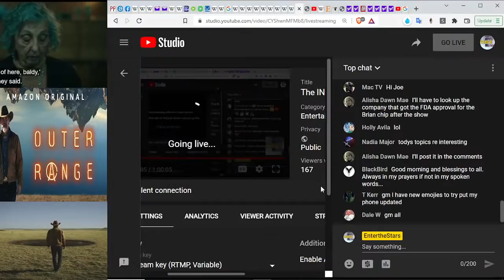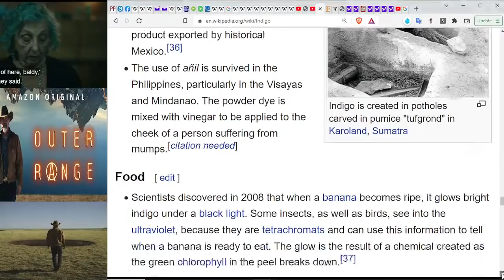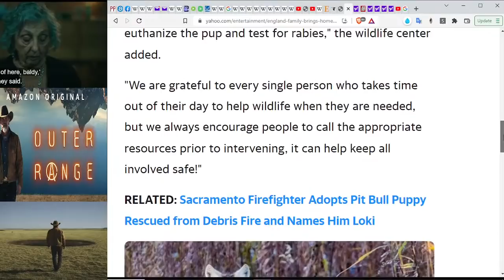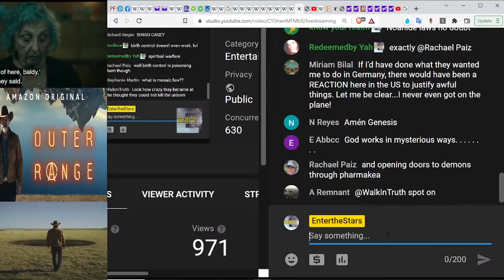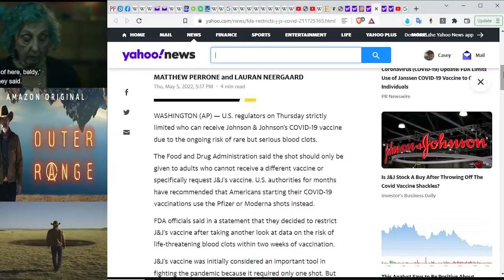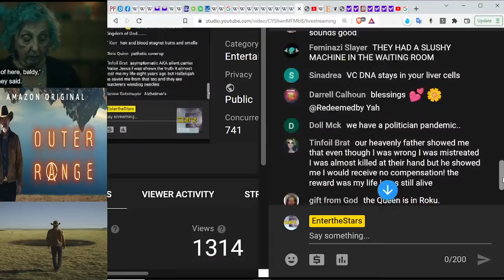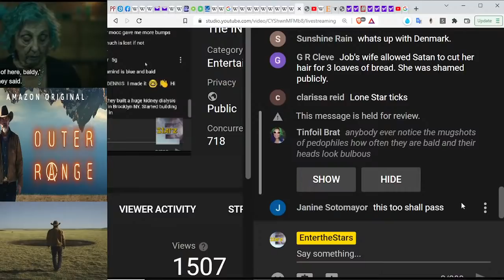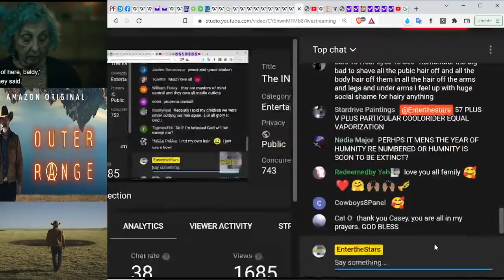The INDIGO Mystery, US Violence Spike, RvW Bloodlust, Smackseen Clots Admitted Between the Headlines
Join me as we read between the headlines to examine the recent spike in violence in the US, RvW, Smackseen updates, Clots, Indigo color of the Rainbow and many more topics.
🔵NOTICE: There is a search field on this main channel page to search subjects we've covered in past videos.